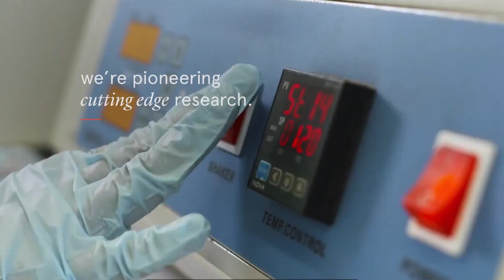Why study Chemical and Biomolecular Engineering at Sydney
Help preserve the environment and live healthier lives with a degree in chemical and biomolecular engineering at the University of Sydney.